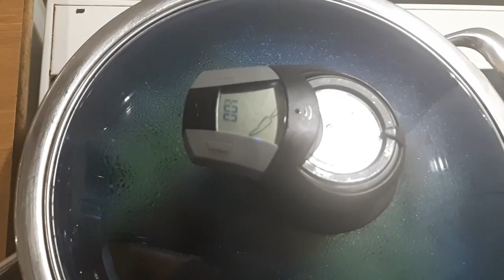Ρολό κοτόπουλο με πατάτες φούρνου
Ρολό κοτόπουλο με πατάτες φούρνου στο Hot pan 32cm σε 60 λεπτά